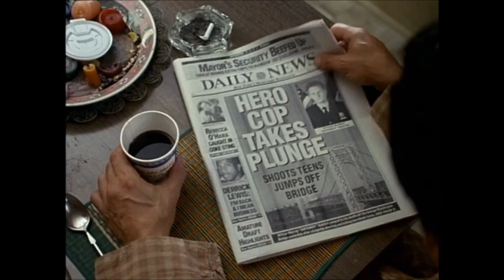Cop Land Trailer